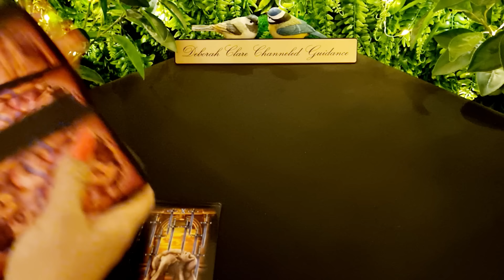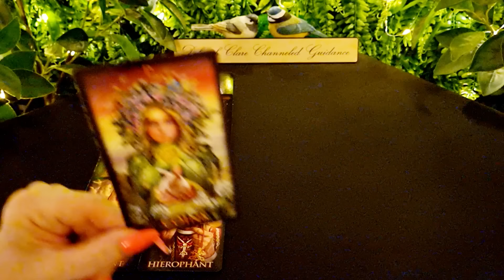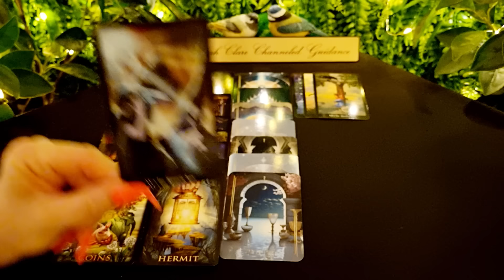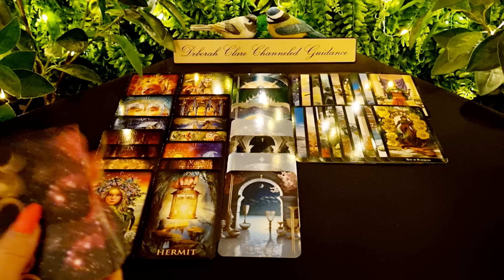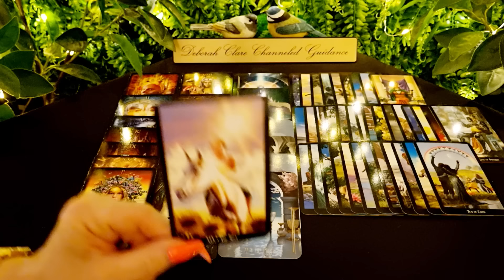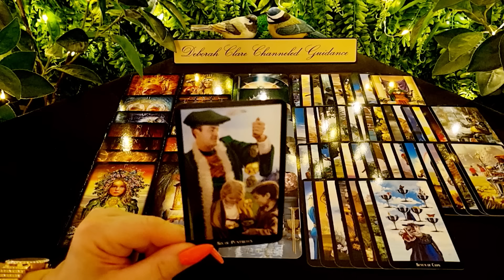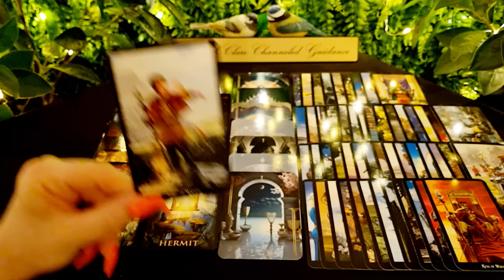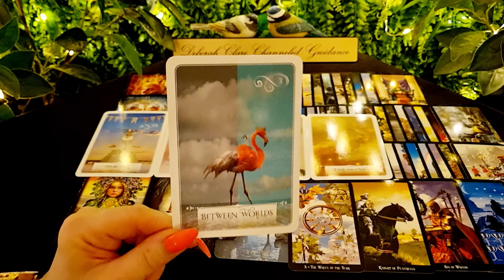*T.G.I.F Weekly* LIBRA! ❤ 8th Sept '23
12-month General Overview (30mins) €114 / $121